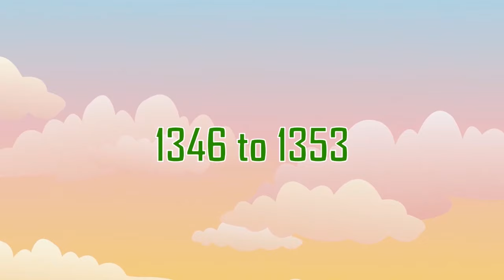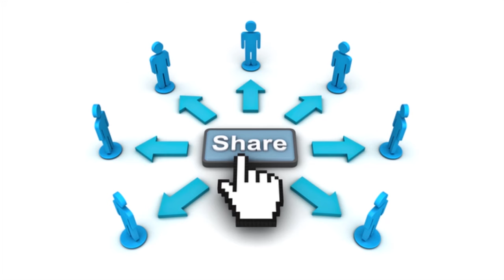Soap Bar: Muslim Invention | Muslim Heroes & Inventors| Islamic Cartoon for Kids: IQRA Cartoon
How did we get the Soap Bars that we have today? Was it all because of our great Muslim brother, Al-Razi? Watch to find out!